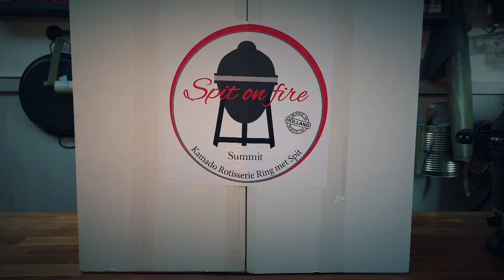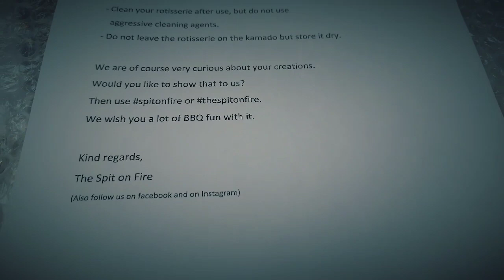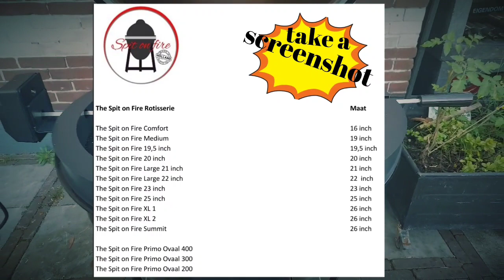The spit on fire unboxing - Rotisserie - kamado spitring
📽 Video beschrijving
Unboxing the spit on fire dat is wat we in deze video doen. We nemen alle aspecten onder de loep en geven een helder beeld van wat wij ervan vinden. Het betreft niet alleen de spitring voor de weber summit E6. Maar om alle spitringen van the barbecuelady. Want eigenlijk zijn ze allemaal gelijk behalve het formaat.laat gerust een comment achter dat vinden wij alleen maar fijn.
00:00 intro
00:48 uitleg van het product
01:15 Openen van de doos
02:21 Bekijken van de onderdelen
04:39 uitleg wat er zoal met het spit
05:42 We bekijken hoe het spit in de bbq ligt
06:43 we laten zien welke maten er zijn
06:57 outro

Dit helpt ons groeien en zo kunnen we steeds mooiere dingen laten zien.

🍯Grategoods.

🔪Vuur en rook.

❇ Tevens zijn wij ook te vinden op social media zoals facebook instagram of pinterest.

Zodat jullie ook mee kunnen groeien naar een tof bbq niveau.